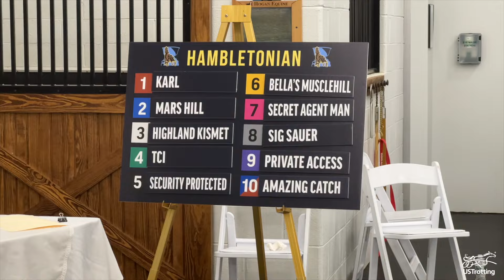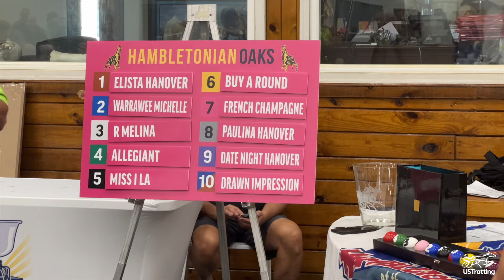2024 Hambletonian Contenders • Amazing Catch, French Champagne, Warrawee Michelle • Ake Svanstedt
Ake Svanstedt is no stranger to @TheHambletonian success but this year he sends out longshot, Amazing Catch. We stopped by Legend Farm to see the Svanstedt Stable trainee and the Oaks bound fillies French Champagne and Warrawee Michelle.

harnessracing X @MeadowlandsRacetrack